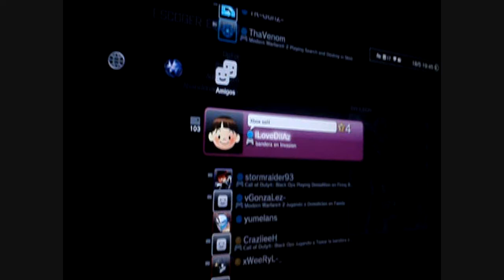GB vs Phisical (MAP 2)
2nd map of a very close match against Phisical team with a final score of 2-1 to us